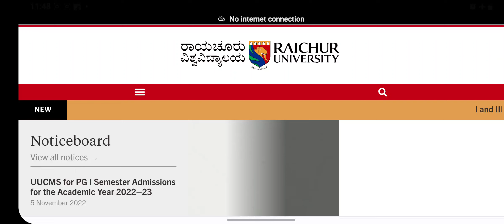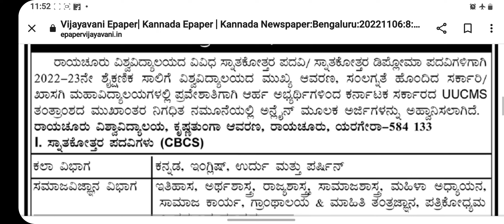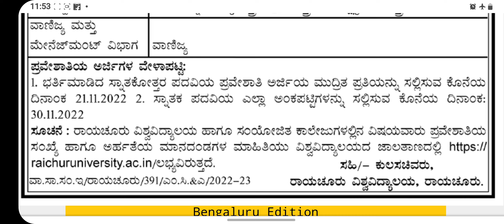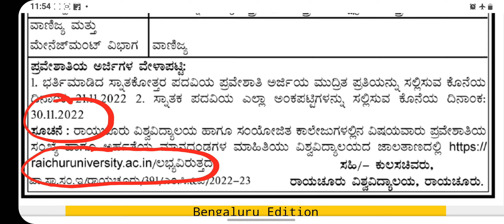Raichuru University PG Admission 2022/Raichur University Post Graduate Admission Online Aplication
Our Website ನಮ್ಮ ವೆಬ್‌ ಸೈಟ್
ರಾಯಚೂರುವಿಶ್ವವಿದ್ಯಾಲಯ ಸ್ನಾತಕೋತ್ತರ ಪದವಿ ಪ್ರವೇಶಕ್ಕೆ ಅರ್ಜಿ ಆಹ್ವಾನ
Raichuru University PG Admission  2022/
Raichur University Post Graduate Admission Online Aplication
UUCMS for Revised PG I Semester Admissions for the Academic Year 2022–23
UG III Semester Admission Fee Payment

ಮಣಿಕಂಠ ಸಿಎಸ್ಸಿ ಸೆಂಟರ್‌ ಸುರಪುರ
Manikantha csc Center Surapur Youtube Channel

Keep Watching
Keep Supporting